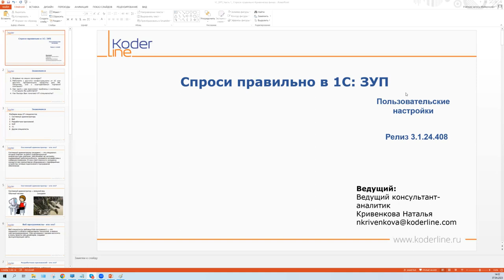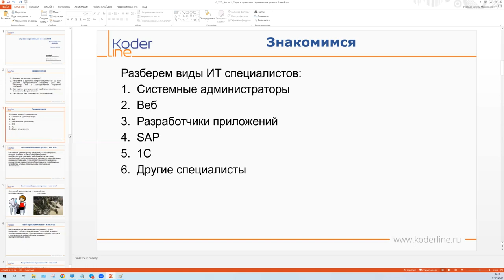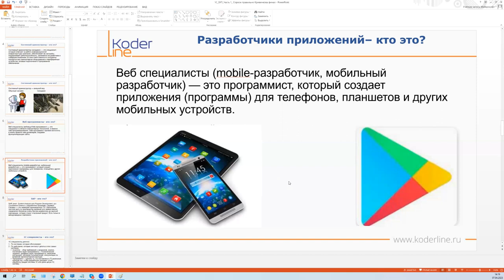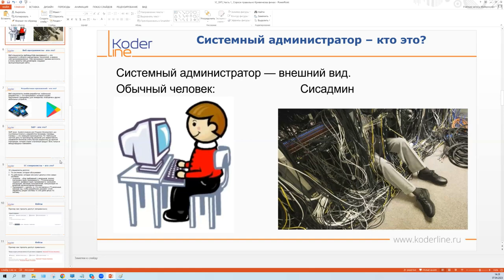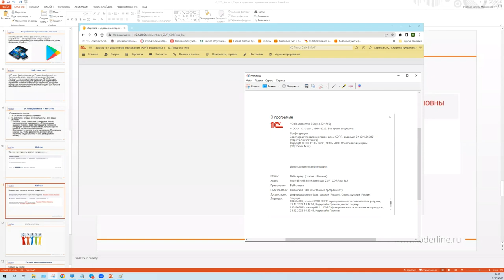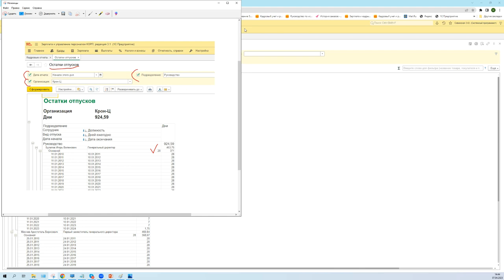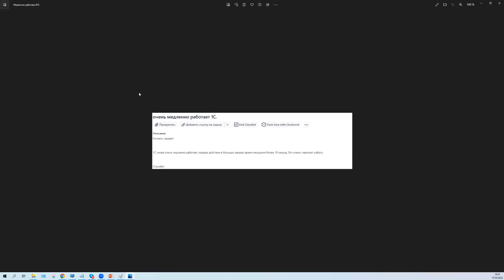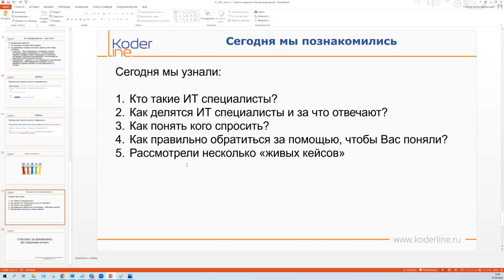Вебинар «Спроси правильно» в «1С:Зарплата и управление персоналом». Часть 3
Компания «Кодерлайн» провела вебинар «Спроси правильно» в «1С:Зарплата и управление персоналом». Часть 3

Ведущая: Кривенкова Наталья - консультант-аналитик

Целевая аудитория
Сотрудники кадровой службы, расчетчики заработной платы, заместители главных бухгалтеров, главные бухгалтеры

Описание
Программа 1С: ЗУП предоставляет достаточно широкие возможности по ведению всей заработной платы, налогов и связанных с ними документов. Для работы в обширной системе необходимо понимать как обратиться за помощью в сложной ситуации. В ходе вебинара будут разобраны варианты обращений в «Службу поддержки» или «ИТ».

Программа
1.       Знакомство с коллегами

1.1.   Кто такие ИТ специалисты?

1.2.   Как делятся ИТ специалисты и за что отвечают?

1.3.   Как понять кого спросить?

1.4.   Как правильно обратиться за помощью, чтобы Вас поняли?

1.5.   Рассмотрим несколько «живых кейсов»